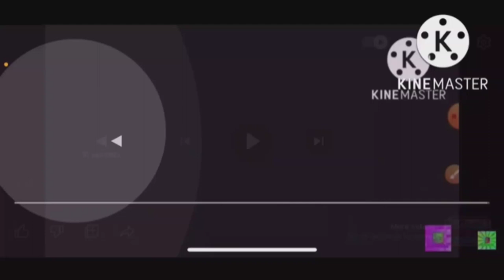Preview 214537 V4.5 Gets Everything Add Round 806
@TiagoTehChickenGunGamer2023 Is Next